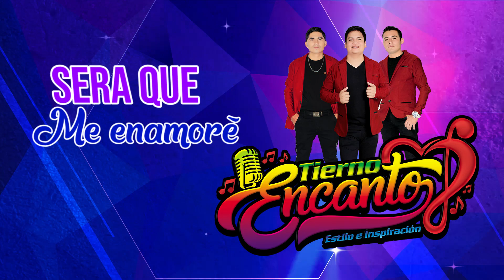No puedo estar sin ti (Tierno encanto) primicia 2020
Grupo: Tierno encanto.
Tema: No puedo estar sin ti.
Autor: José Paz Julca.
Realizado por: Jhonatan Reaño Producciones.